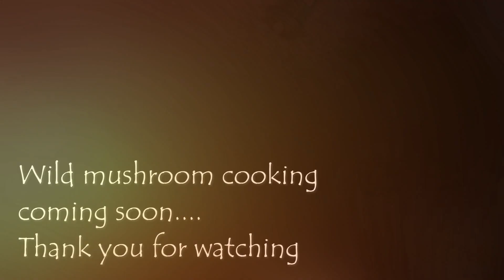Slippery Jack Mushrooms & Prep for Dehydrator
Dehydrating these beautiful mushrooms isn't the greatest idea. Best to cook instead of preserving but that being said I haven't tried pressure canning them or reconstituting these ones yet.  Learning mushrooms as we go. It helps to have some great local people that we can touch base with that have the proper knowledge to identify our local species.

Jennifer

Jase Medical Supplies Have your information reviewed by an online certified physician and have antibiotics shipped direct to you. Medications ready to go in the event that you or your family members may need them.
My Avon Store items I'd stock up on: Lip Balm, Fluoride-Free Oral Care, Skin Care Needs, Soaps, Bubble Bath, Candles, Aluminum-Free Deodorant, Aromatherapy, Shampoo, Pain Relief & Antiseptic Cream, Foot Care Products and Home Cleaning Supplies, clothing and more.
TeeSpring We have stickers, water bottles, handy pouches and more with northerngirlhobbies and zombie outdoors logos.